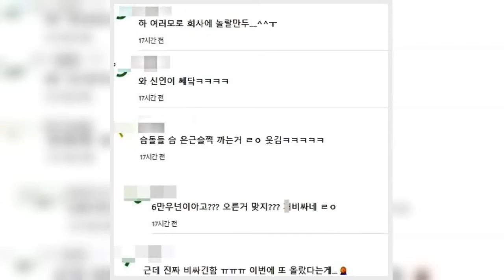Aespa Is Praised For Justly Being Critical Of SM Entertainment